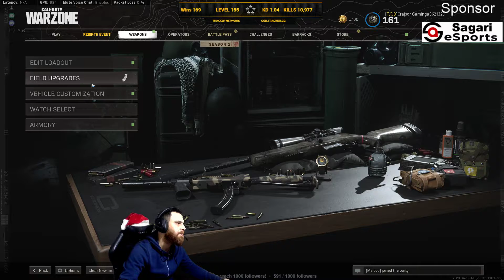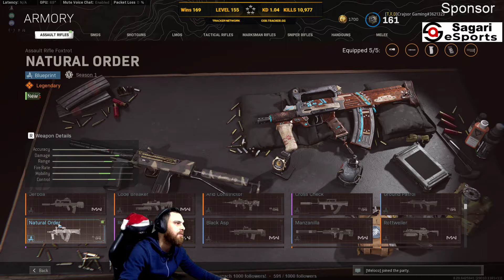Battle Pass Complete Season one Warzone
This is the rewards when completing the battlepass